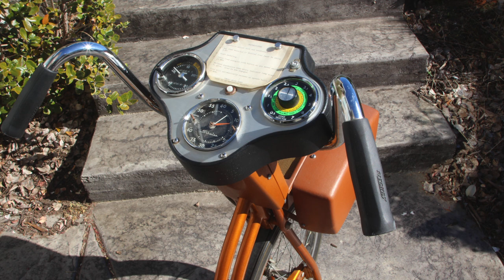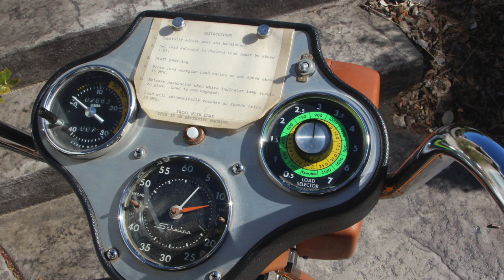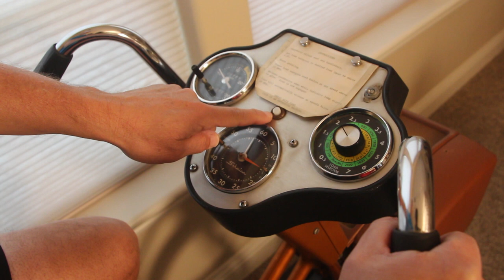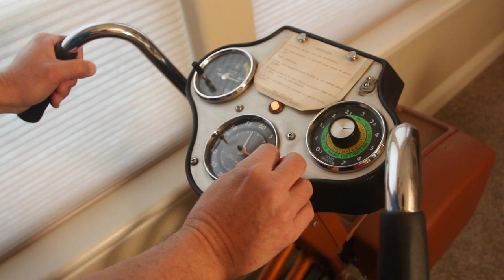The Ultimate High Tech Vintage Bicycle? The 1970's Schwinn EX-1 Ergometric Exerciser Exercise Bike.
Ah the 70's, I remember them well. One thing I don't remember is this amazing exercise bike made by Schwinn!